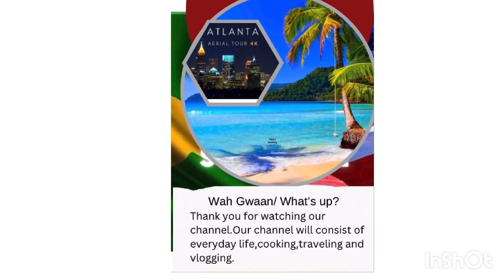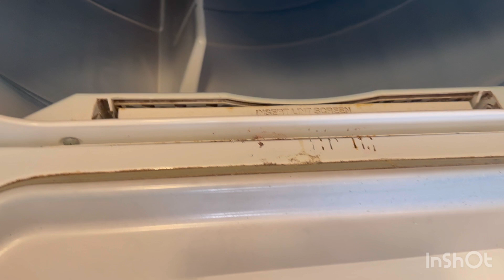Part # 2 of fixing the Dryer and watching the football game with Alabama vs Georgia